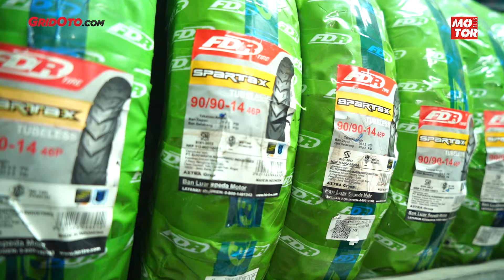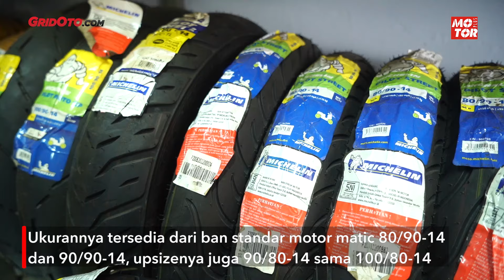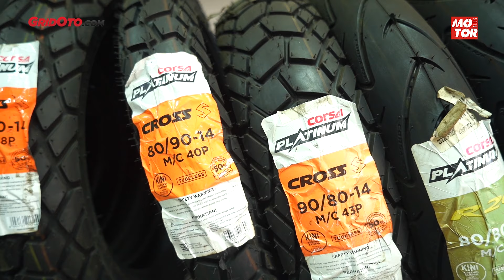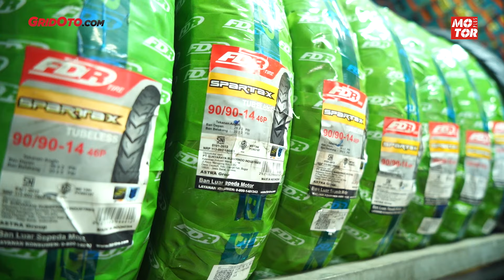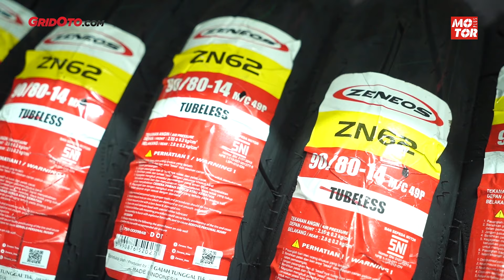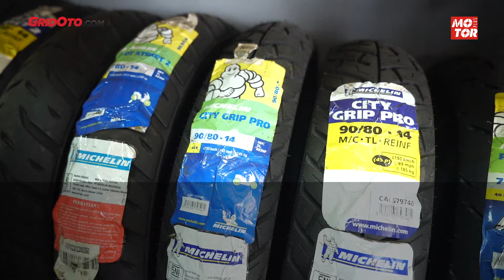Pilihan Ban Motor Matic 14 Inci Lebaran 2023 | Gridoto Tips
Kali ini tim kami membahas mengenai pilihan ban motor matic 14 inci jelang lebaran 2023.

Di momen libur Ramadan 2023 mungkin diantara kalian ada yang berniat berkendara dengan jarak lumayan jauh.

Agar lebih nyaman dan aman, sebaiknya kondisi ban diperhatikan dan ganti jika sudah mulai aus.

Nah, di video ini kami tampilkan beberapa pilihan ban motor matic 14 inci di Ramadan 2023.

Buat lebih lengkap tonton videonya.